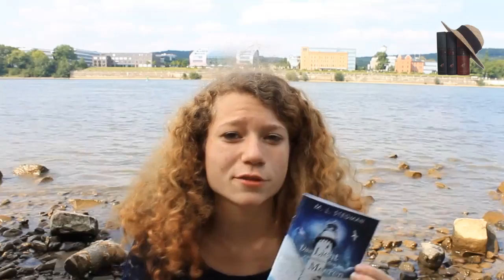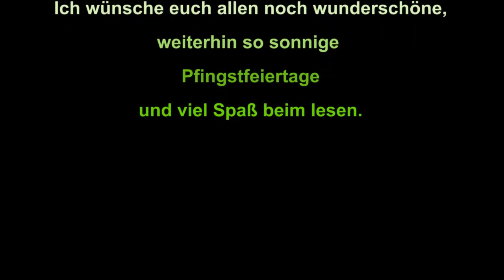Rheingeschaut No.1 - Louisa liest | Das Bücherregal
Rheingeschaut, Rheingeschaut ;)
Lasst euch...ÜBERRASCHEN!